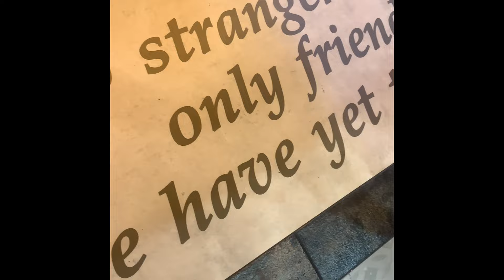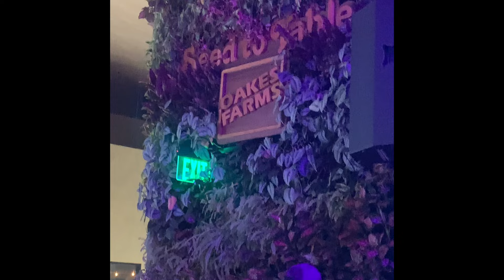Vlog :Live Band Full Show | Happy New Year|Endless Rhythm Band | Lady Flint & RC| Muffdrumz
Hangout with us Listen to the live music! My husband on drums and the MD of the band. Enjoy

Christian YouTuber|New Years Day |Endless Rhythm Band | Seed to Table Naples Fl
| How God found me| My Story|Woman of God | Empowering Women with the Word of God| Inspiring and Uplifting |Real Life Stories|God is Real |Ministry |My Testimony of How I know God is real|

Love you all Blessings,
Mrs. Samantha Cunningham

Sam’s EyeCatching Events
Sam’s EyeCatching Nails